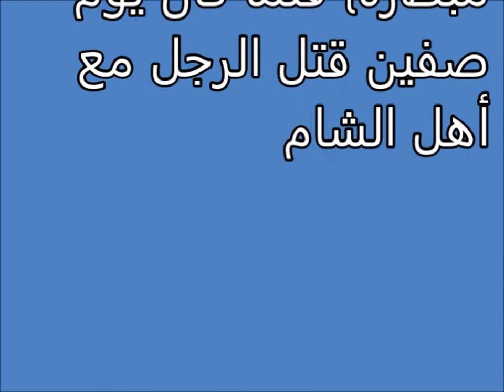تفسير احلام نادرة ابن الفضل Tafsir ahlam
تفسير,
ابن سيرين,
تفسير احلام ابن سيرين,
تفسير حلم,
تفسير الاحلام للامام الصادق,
مفسر الاحلام,